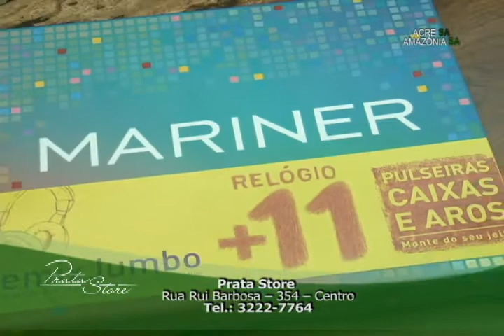Prata Store - Amazônia S/A - Parte 7 - 06.02.12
Promoção de 20 a 25% na jóias você conta com descontos de 20 a  30% a vista nos relógios Euro, modelos novíssimos, com estilos diferenciados nas cores e pulseiras.  Você também pode parcelar suas compras em até 6x no cartão de crédito. E ainda estacionamento grátis no Hotel Guapindaia.

O Programa Acre S/A - Amazônia S/A  é um programa criado e produzido pela Agência S/A.
Gravado em Rio Branco - Acre
Dia 06/02/2012